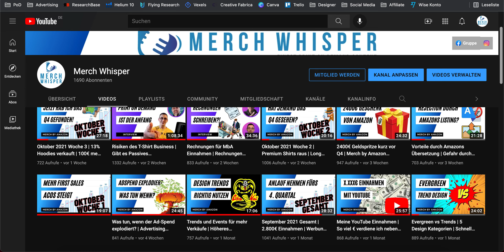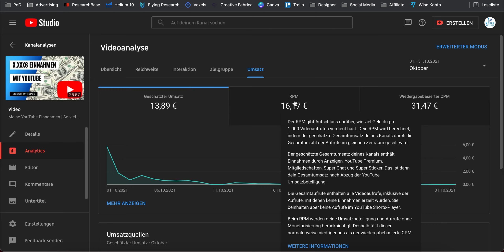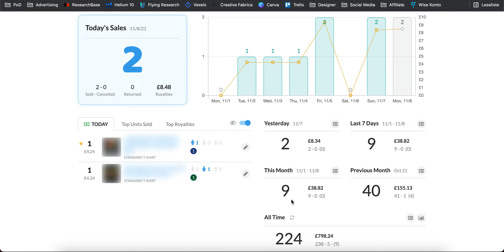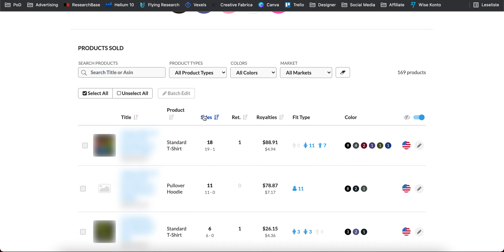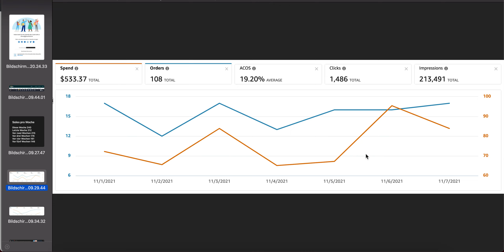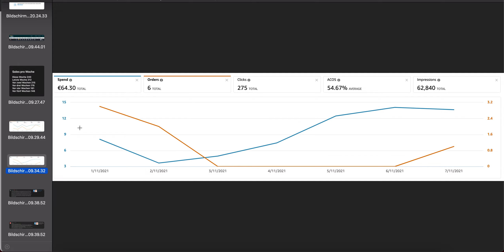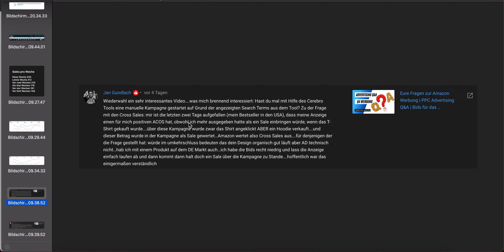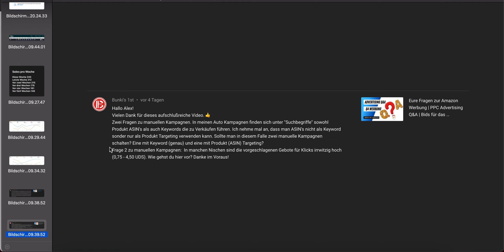November 2021 Woche 1 | 1000€ pro Woche | 5 Wochen steigende Verkäufe | Merch by Amazon Einnahmen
Das Wochen-Update zu meinen Einnahmen auf Merch by Amazon. Wie viele Sales habe ich gemacht, wie hoch waren die Royalties und was ist spannendes passiert?

🔸 *Rode Mikrofon
🔸 *Logitech Kamera
🔸 *Logitech Kamera

🔷 MEINE BUCHEMPFEHLUNGEN
🔹 *Du musst nicht von allen gemocht werden
🔹 *21 Lektionen für das 21. Jahrhundert
🔹 *Shoe Dog
🔹 *Schnelles Denken, langsames Denken
🔹 *Souverän investieren mit Indexfonds und ETFs

Für einen abgeschlossenen Kauf über diese Links erhalte ich gegebenenfalls eine kleine Provision. Auf diese Weise kannst du meine Arbeit unterstützen und deine Liebe für meinen kostenlosen Content zeigen, ohne dass für dich zusätzlichen Kosten entstehen! 🙏

Vielen Dank und Reingehauen! 😎